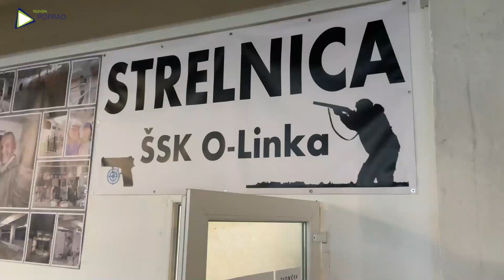Strelecký šport pod Tatrami ožíva